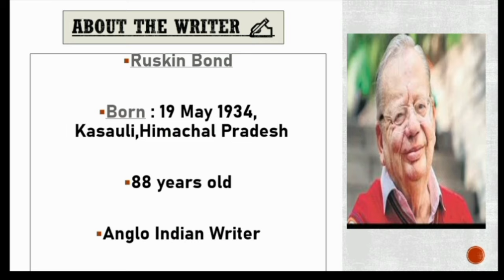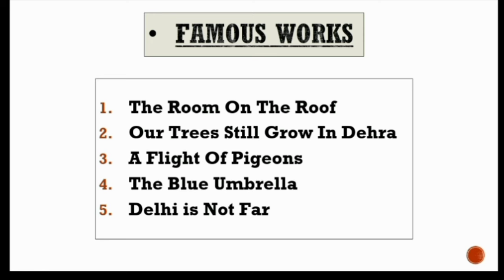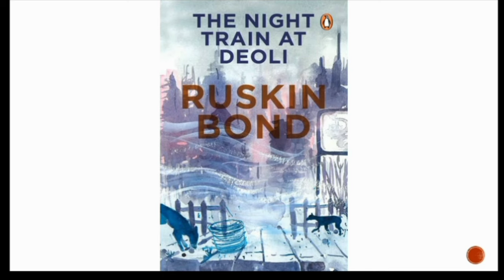The Night Train At Deoli by Ruskin Bond summary in Hindi